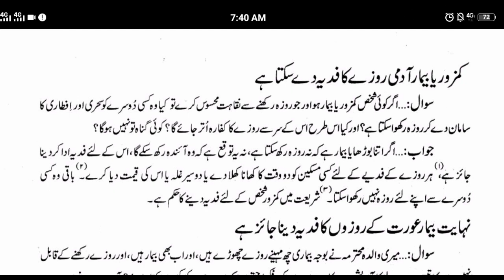kamzor admi roze ka fidya de sakta hai?!! bimar admi roze ka fidya de sakta hai ya nahi?!!